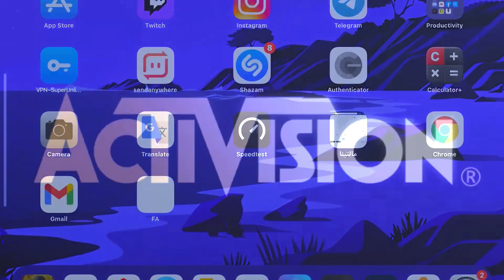کرونارو پاره کردم الان در خدمتتونم🤧🐇 کالاف دیوتی موبایل